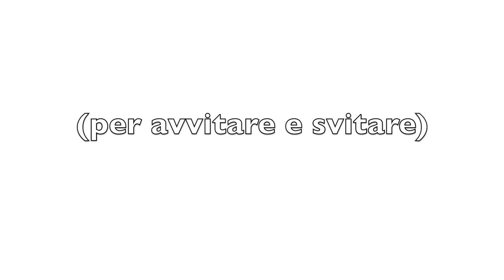Unboxing, recensione e test del mio trapano avvitatore a percussione GINOUR!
IN questo video unboxing vediamo cosa contiene il trapano avvitatore 12V Ginour e se vale la pena acquistarlo (spoiler: SI🤣)⬇️⬇️⬇️CLICCA SU MOSTRA ALTRO⬇️⬇️⬇️

Ho messo alla prova il mio nuovo trapano avvitatore a percussione Ginour, facendo prima un unboxing per vedere cosa contiene la confezione e successivamente qualche test per capire se è valido.

🔹acquistalo da qui